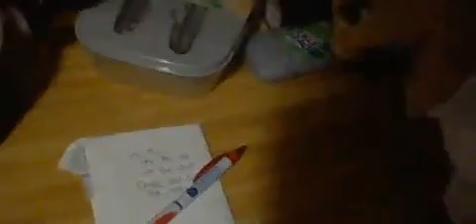SMDJ Plush Video - Bowser Jr's Pet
Welcome back everyone to another plush video adventure. It's time for a new SMDJ plush video installement. Bowser Jr and Friends enjoy some pizza for dinner before deciding what to do for fun. While talking Jr finds a worm and immediately takes it under his wing. However while aurging with his friends, Kat the worm escape and makes his way into Chef PeePee's kitchen. Upon attacking it Jr runs to Bowsers and ask for another Pet. Will Bowser Jr get another pet by asking his dad? Will Chef PeePee have to do extra work tonight and go get a pet?  What kind of pet would he even get if he couldn't take care of a worm?  Only one way to find out. If your excited and ready to see a brand new SMDJ Plush video today then please sit back, relax, and enjoy the show. And I'll See You On The Flipside!!!

P.S. Enjoy a little Blooper/Outtake at the very end of the video It pretty silly ENJOY!!